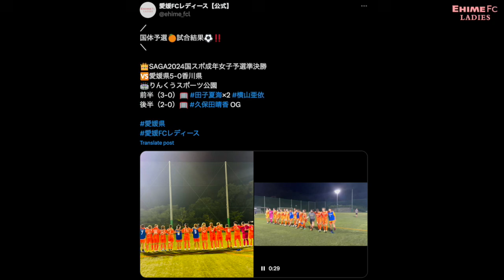【Inside 国スポ予選】SAGA2024国スポサッカー成年女子四国ブロック予選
8月10.11日に行われたSAGA2024国スポサッカー成年女子四国ブロック予選の模様を公開！